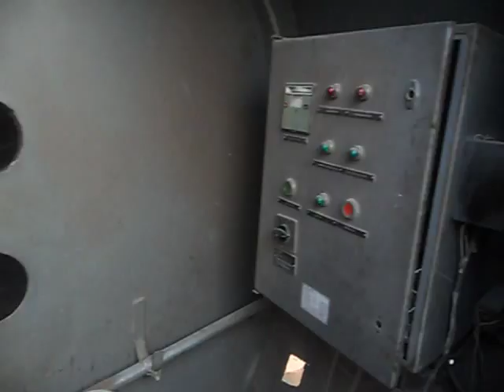Польская зерносушилка М 819, сушим кукурузу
Отличная машина)))